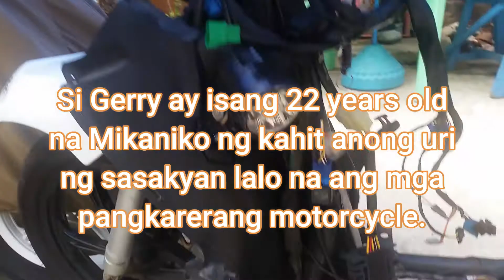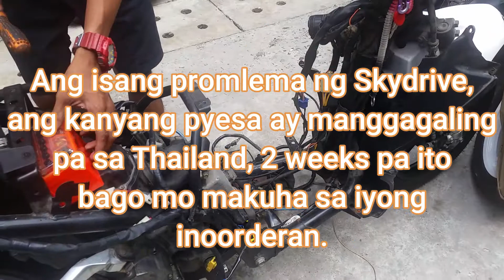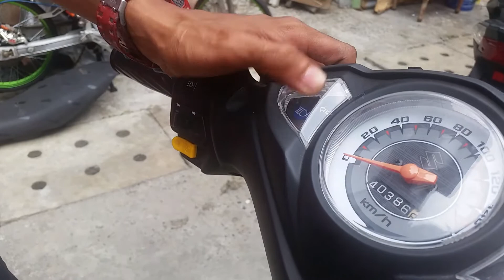SKYDRIVE 2012 CONVERT TO FI (FUEL INJECTION) KAYA N'YO BA ITO?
official Gerry's Channel for motor mechanic

@MOTO GER
Hahamunin natin si Mechanic Gerry 22 Y.O
ng Sagada Sto. Domingo QC na i convert ang luma kong Skydrive sa FI, kaya kaya?